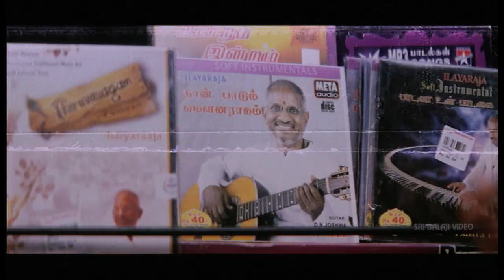Bhayya Songs Jukebox | Video Songs Back to Back | Vishal, Priyamani | Sri Balaji Video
Watch & Enjoy Bhayya Movie Video Songs (720p) Starring Vishal, Priyamani, Ajay, Music Composed by Mani Sharma, Story - Screenplay - Direction Bhupati Pandyan.

Jagan (Vishal) is a hot-blooded youngster who often resorts to arm-twisting methods with others. He falls in love with Malathi (Priyamani). She tries to avoid him by claiming that a goon (Guna) is her lover. And then Guna starts following her and harassing her. The rest of the story of all about how Jagan takes care of Malathi and the goons in the city.